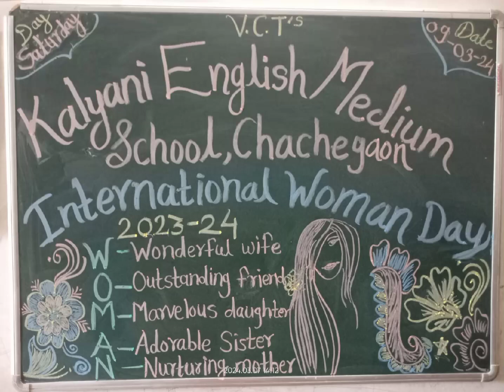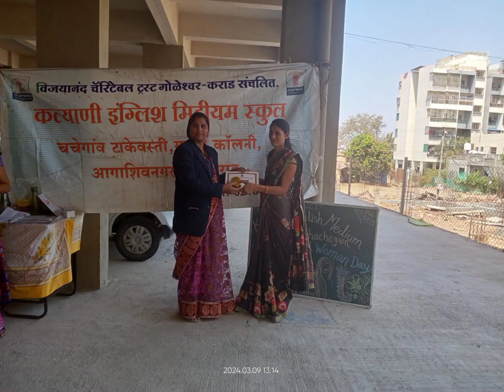Woman's Day Celebration 2023-24